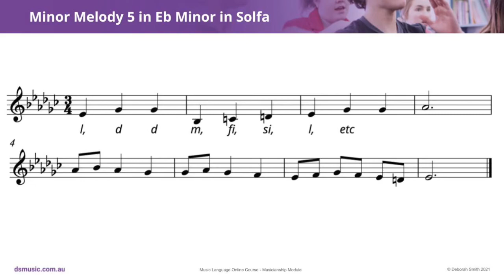Minor Melody 5 in Eb Minor in Solfa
This “Deborah Smith Music” video tutorial practices Minor Melody 5 in Eb Minor in Solfa, from the “Music Language Online Course - Musicianship Module". The full course, which includes handbooks, other videos and much more, is available